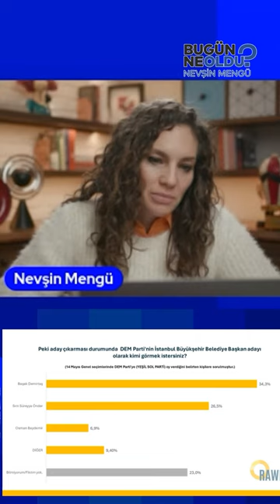Başak Demirtaş Ve Leyla Zana: İki Kadın Ve Seçimlerin Kaderiyle İlgili İki Açıklama